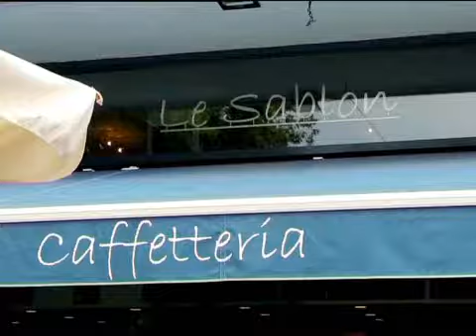Top Billing meets local rugby stars in Italy (FULL INSERT)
One of South Africa's great natural resources is rugby talent, and Italy is a big export market. Lorna meets two local players who now call Italy home.

It’s estimated that over 600 South Africans play professional rugby abroad and a favoured destination is Treviso, between Venice and the Alps in a two thousand year old community who’ve been national rugby champions fifteen times. Humansdorp born Jaco Erasmus takes Lorna around the town and shows her some memorable historical sites. They meet up with Meyer Swanepoel and Polla Roux and go on an Italian chocolate making adventure.